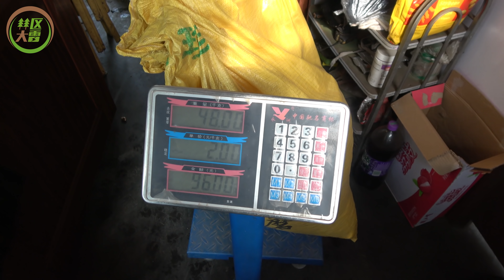带俩只小黑狗去香姨家，给大鹅和丢丢买口粮，用手扒了100斤苞米